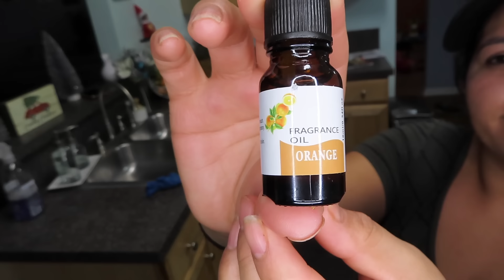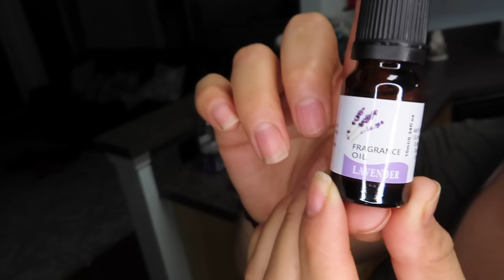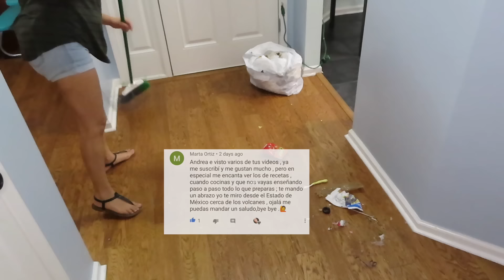🏡LIMPIANDO TODA MI CASA 🏡DESASTRE TOTAL😱 Motívate a limpiar conmigo 😁✨limpiemosjuntas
Hola hola chic@s 👋
Bienvenid@s a otro vídeo más en esta ocasión les traigo un vídeo de LIMPIEZA DE TODA MI CASA Está echo un desastre 😬😱 espero que las motive mucho y si es así no olvides de regalarme un 👍 subscribirte 👇 compartir el vídeo 👉 y dejarme tus comentarios 👇

chaparritas88